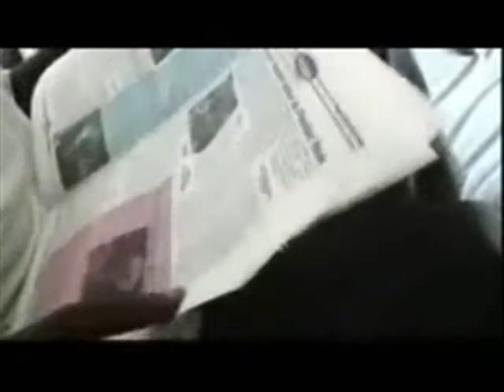Part 1 - French Foreign Policy PHILFOR A55